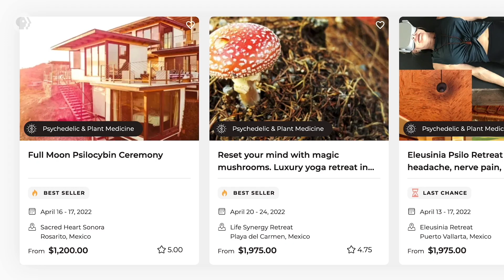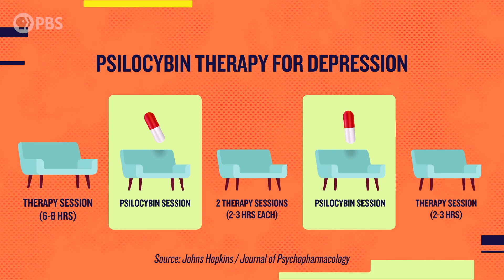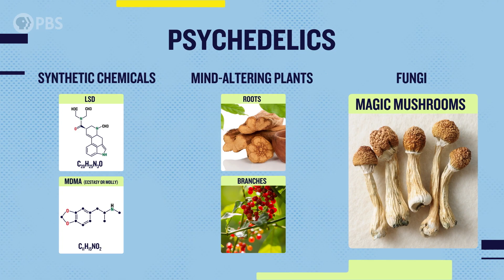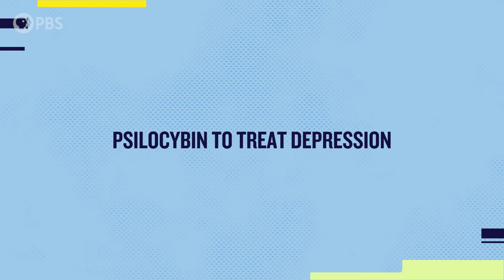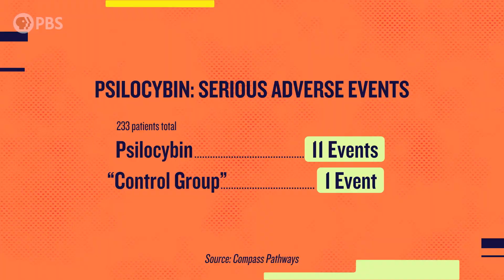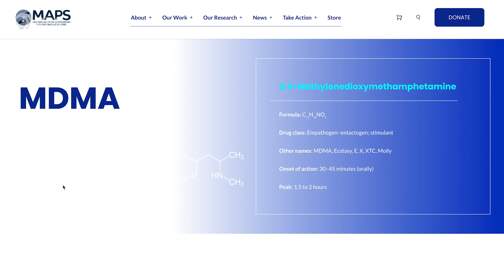Can Psychedelics Really Treat Depression and Anxiety?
Psilocybin, MDMA or Ecstasy and even LSD are being tested as treatments for a variety of mental health ills, at top universities like Harvard, Johns Hopkins, and the University of Texas. Some are on the cusp of FDA approval. There's even a study using psilocybin (from mushrooms) to help doctors and nurses suffering from burnout! So why the excitement, and what's the downside? Alok and Sheena recap key studies, explain how these drugs affect the brain, and see what skeptics say are the biggest risks.

Find our experts and hosts:
:: Dr. Alok Patel ::

Multidisciplinary Association for Psychedelic Studies (MAPS)

Psilocybin for first-line medical providers suffering burnout?